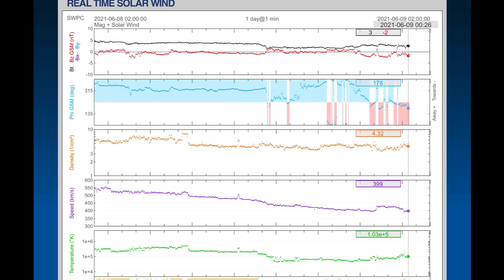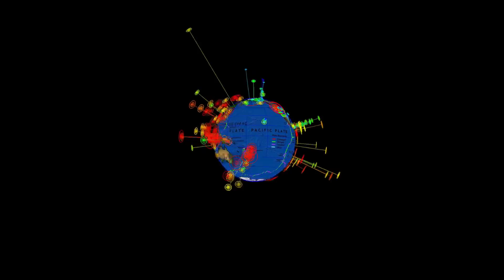HERE COME THE FLOODS!! / INDIA MONSTER STORM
June 8, 2021 india porthardy earthquakes @JacobIsrael
Canada Earthquakes Port Hardy B.C. / INDIA MONSTER STORM / Here Come the floods

5 Day not so normal World Weather forecast. Plus a look at spaceweather for today.

The Morning D.E.W. Store